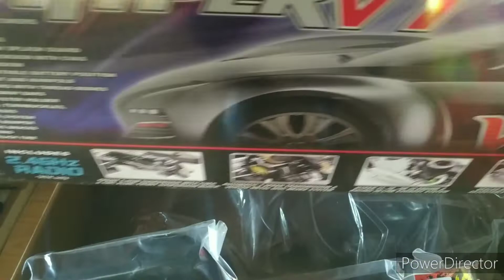Nouveau projet pour cette hiver ! HOBAO VT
Nouveau projet hiver 2020 ! drift, parking ! on veut voir la gomme brulé !
Hobao Vt a fait son entrée !